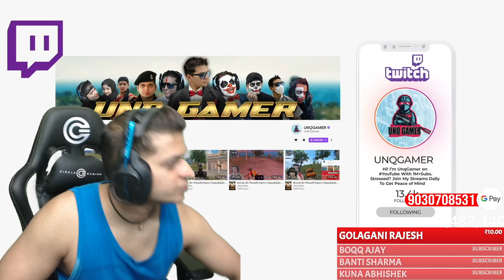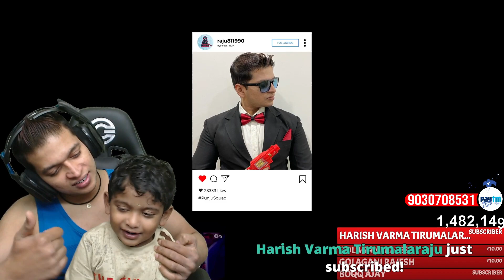Bayataki Rara Na Kodaka Bheemla Nayak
💎About Me: Iam One And Only Standing Streamer Around The World Who Stream Around 6Hours A Day And work On My Offline Content About 2Hours To Entertain People In Different Styles

💎Why I Stand And Stream?
💎Answer:I Have Been Suffering from Sciatica Since Last 9 Months And Can't Bear The Pain So I Decided To Get A Standing Desk And Continue Rest Of My Journey..

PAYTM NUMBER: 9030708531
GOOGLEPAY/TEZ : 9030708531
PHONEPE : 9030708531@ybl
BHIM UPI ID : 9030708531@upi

GAMES CURRENTLY PLAYING:
PUBG Mobile
Garena Free Fire
Among Us
Call of Duty Mobile
Fall Guys
Fortnite

My System Specifications:
Motherboard msi pro carbon
liquid cooling cooler master cl 240
ram corsair 32gb ddr4
graphic card gtx gigabyte 1080ti
cabinet coolermaster c3
Western Digital WD Black NVME SN750 1 TB
hard disk Seagate Firecuda 2tb
primary monitor benq xl2731 144Hz
secondary monitor benq ew2440 60Hz
logitech c 920 pro camera
Ps5
Dlink Dir 825 Router
Gunnar glasses
Red gear keyboard and mouse